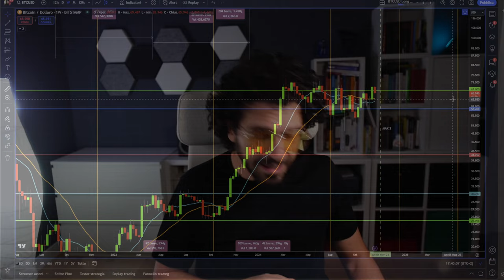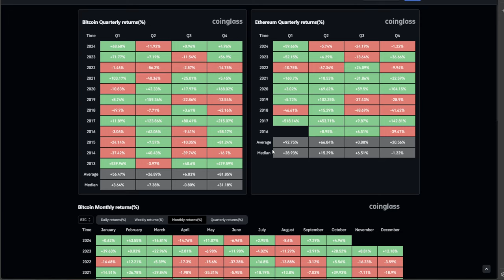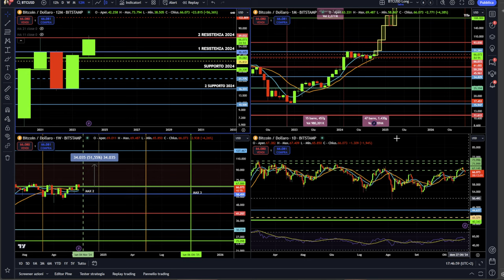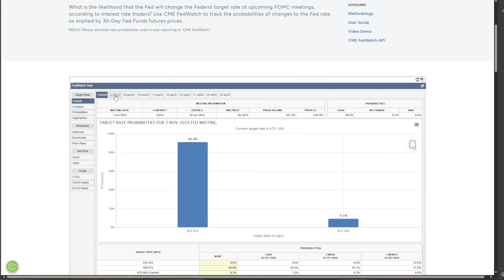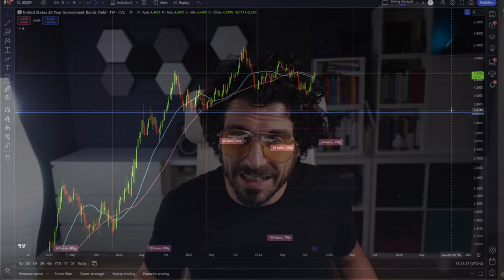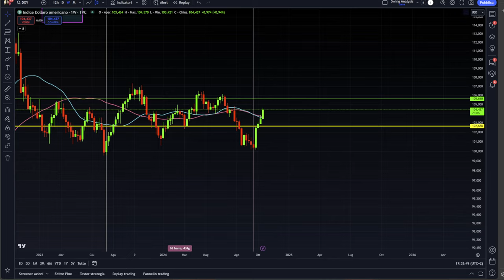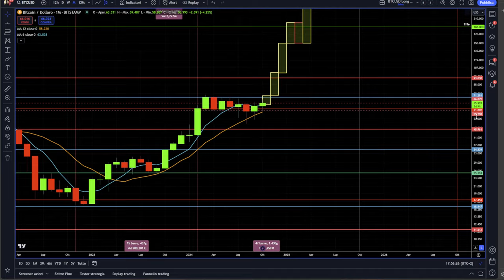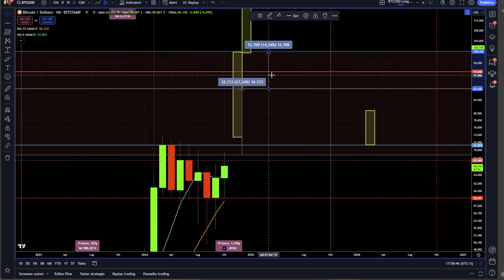Bitcoin 2024: Raggiungeremo $100.000?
Bitcoin a $100,000 nel 2024? 🚀
In questo video analizziamo le previsioni più entusiasmanti per Bitcoin nel 2024: riuscirà davvero a raggiungere l'ambito traguardo dei $100K? Scopri tutti i dettagli e gli scenari futuri!
Ti fornirò un'analisi approfondita dei fattori macroeconomici e tecnici che potrebbero influenzare il prezzo di Bitcoin e altre criptovalute. Inoltre, vedremo insieme i livelli tecnici importanti che Bitcoin dovrà raggiungere prima di puntare ai 100k.
Stay Crypto

___________ SOMMARIO ___________
00:00 - Introduzione: Bitcoin a $100,000 è possibile?
02:30 - Analisi delle serie storiche di Bitcoin
05:00 - Analisi del Mercato: Bitcoin oggi e nel futuro
09:00 - Fattori Macroeconomici che influenzeranno Bitcoin nel 2024
14:00 - Livelli Chiave di Resistenza e Supporto per Bitcoin
17:00 - Conclusioni e Previsioni Finali: Bitcoin supererà i $100K?

LA MIA ATTREZZATURA VIDEO: